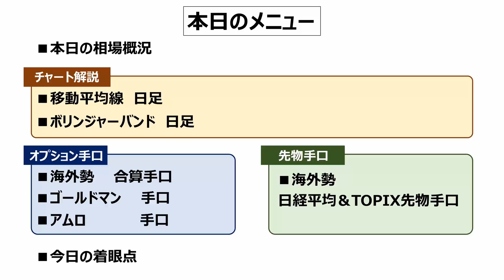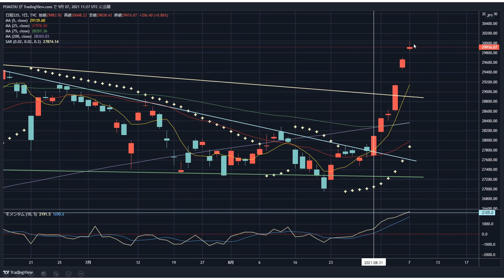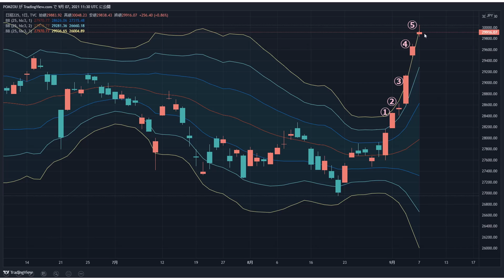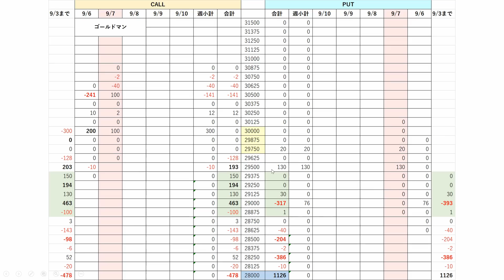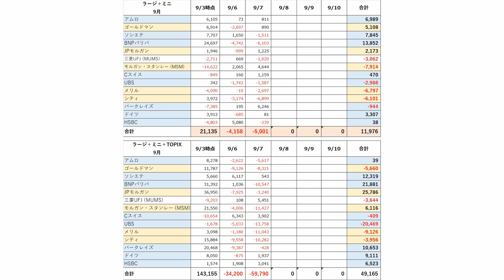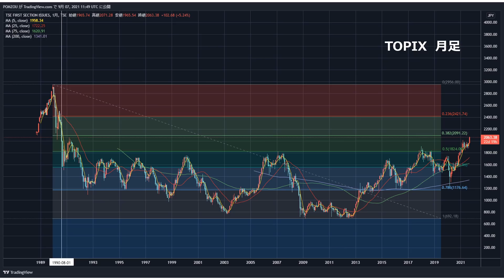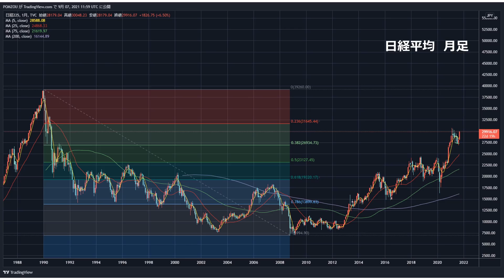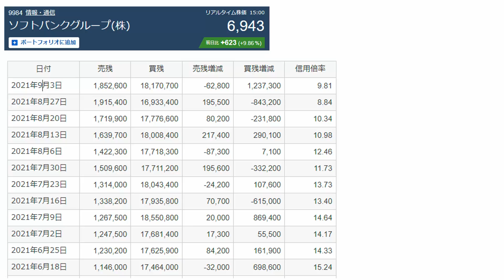【日経225オプション考察】9/8 日経平均 連日+3σ上の動きで7連騰！ 月足フィボナッチが示す上値メドとは？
・日経平均 バンドウォーク5日目
・3万より上はCALL売り多めか
・月フィボナッチから上値メドを探る

オプション投資ラボ　ラジオ部屋
というチャンネル名でほぼ毎日更新でやってます。

【日経225オプション考察】9/7 日経平均 暴騰で3万円到達！ 今回のような急騰相場でイン・ザ・マネーになった場合のOP価格の計算方法とは！？

【日経225オプション考察】9/6 日経平均は菅さん辞任報道で急騰！ そして雇用統計と失業率直後の値動きから週明けを考察します！

【日経225オプション考察】9/3 日経平均は十字線になるも陽線でバンドウォーク継続！ では天井はどこ？そのサインを検証します！